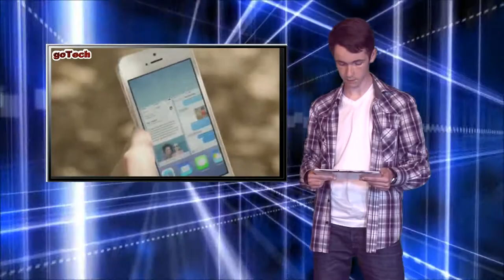GOTECH TV GIURGIU 14 06